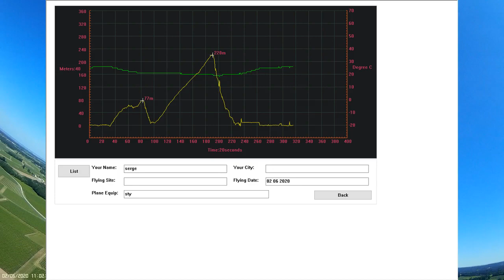Vol du sty en campagne